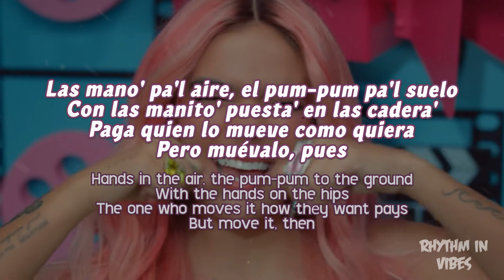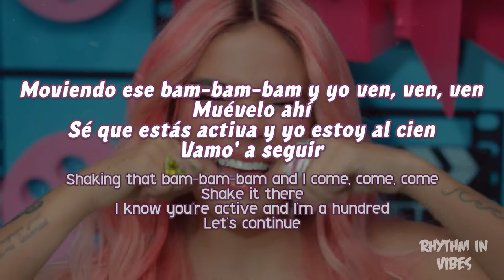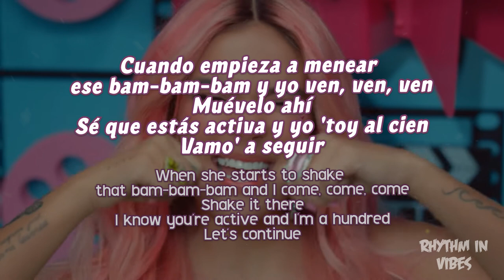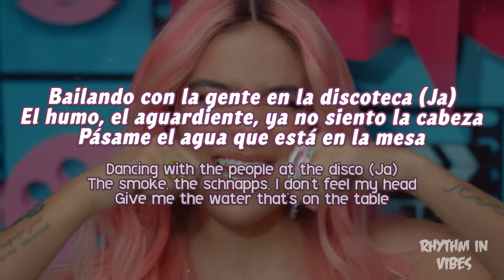KAROL G - WATATI (Lyrics) [English Translated] (feat. Aldo Ranks) (From Barbie The Album)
WATATI performed by KAROL G and  Aldo Ranks
[Intro: Aldo Ranks & KAROL G]
Hello?
Yo, chica
Una vez más
El flaquito del swing
Watati, jejeje

[Estribillo: KAROL G & Aldo Ranks]
Papi, vamos a la disco pa' pasarla rico
Mucho humo, aguardientico pa' quedar mareadito (Quedé marea'o)
Y, papi, vamos a la disco pa' pasarla rico (Hey, hey, hey)
Mucho humo, aguardientico pa' quedar mareadito (Dale)

[Post-Estribillo: KAROL G & Aldo Ranks, Ambos]
Y, guau, dale hasta el suelo, que to' el mundo entero
Sabe que meneándolo tú ere' asesina (Jejeje)
Guau, dale hasta el suelo, que to' el mundo entero
Sabе que meneándolo tú еre' asesina (Ey)

Las mano' pa'l aire, el pum-pum pa'l suelo
Con las manito' puesta' en las cadera'
Paga quien lo mueve como quiera
Pero muévalo, pues
See KAROL G Live

Hasta abajo, hasta abajo
Hasta abajo, hasta abajo, hasta abajo (Dale, pues)
Más pa'bajo, más pa'bajo (Más, más, más)
Más pa'bajo, pa'bajo, pa'bajo (Jajaja)

[Refrán: KAROL G & Aldo Ranks, Aldo Ranks]
Ese bam-bam-bam y yo ven, ven, ven
Muévelo ahí
Sé que estás activa y yo estoy al cien (Jejeje)
Vamo' a seguir
Moviendo ese bam-bam-bam y yo ven, ven, ven
Muévelo ahí
Sé que estás activa y yo estoy al cien
Vamo' a seguir

Mucho humo, aguardientico pa' quedar mareadito (Quede marea'o)

[Post-Estribillo: KAROL G & Aldo Ranks]
Sabe que meneándolo tú ere' asesina

[Verso 2: Aldo Ranks]
Cuando te veo bajando al piso, mamá
De una el corazón se me empieza a alterar
Los mane' en la disco me dicen: "Aldo representa"
La bichota tiene mambo en esas cadera'

[Refrán: Aldo Ranks]
Cuando empieza a menear ese bam-bam-bam y yo ven, ven, ven
Muévelo ahí
Sé que estás activa y yo 'toy al cien
Vamo' a seguir

[Verso 3: Aldo Ranks]
Bailando con la gente en la discoteca (Ja)
El humo, el aguardiente, ya no siento la cabeza
Pásame el agua que está en la mesa
Pa' tomármela todita porque me quiero refrescar
Si ustede' quieren que siga la fiesta
After party, vámono' hasta que amanezca

[Outro:]
Este es Aldo Ranks
Con la Bichota
Jejejejeje
¿Esto no lo esperaba', verdad?
Jajajaja
Colombia y Panamá

(English Translation)

Hello?
Me, girl
Again
The
The skinny guy with swing
Watati, jejeje

[Chorus: KAROL G & Aldo Ranks]
Daddy, let's go to the disco to have a good time
A lot of smoke, brandy to get dizzy (I got dizzy)
And, daddy, let's go to the disco to have a good time (Hey, hey, hey)
A lot of smoke, brandy to get dizzy (Let's go)

[Post-Chorus: KAROL G & Aldo Ranks, Ambos]
And, wow, throw it down, that the whole world
Knows that shaking it you are a killer (Jejeje)
Wow, throw it down, that the whole world
Knows that shaking it you are a killer (Ey)

[Verse 1: KAROL G]
Hands in the air, the pum-pum to the ground
With the hands on the hips
The one who moves it how thеy want pays
But move it, then

Low, low
Low, low, low (Come on, thеn)
Lower, lower (More, more, more)
Lower, low, low (Hahaha)

[Refrain: KAROL G & Aldo Ranks]
That bam-bam-bam and I come, come, come
Shake it there
I know you're active and I'm a hundred (Jejeje)
Let's continue
Shaking that bam-bam-bam and I come, come, come
Shake it there
I know you're active and I'm a hundred
Let's continue

[Post-Chorus: KAROL G & Aldo Ranks]
Knows that shaking it you are a killer

[Verse 2: Aldo Ranks]
When I see you going to the floor, mommy
Immediately my heart starts to freak out
The men at the disco tell me: "Aldo represents"
The bichota has a mambo in those hips

[Refrain: Aldo Ranks]
When she starts to shake that bam-bam-bam and I come, come, come
Shake it there
Let's continue

[Verse 3: Aldo Ranks]
Dancing with the people at the disco (Ja)
The smoke, the schnapps, I don't feel my head
Give me the water that's on the table
To drink it entirely because I want to refresh myself
If you want the party to continue
After party, let's go until dawn

[Outro: Aldo Ranks]
This is Aldo Ranks
With the Bichota
Jejejejeje
You didn't expect it, didn't you?
Hahahaha